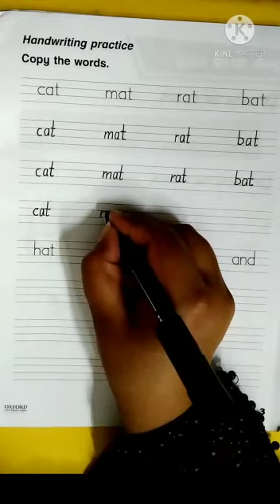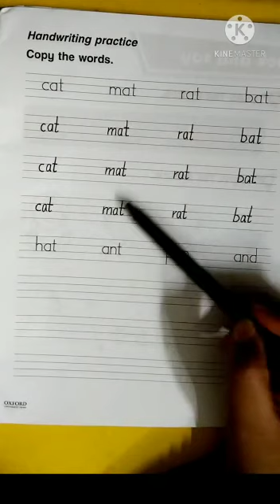English W.Book Page # 3 Hand writing practice (half)